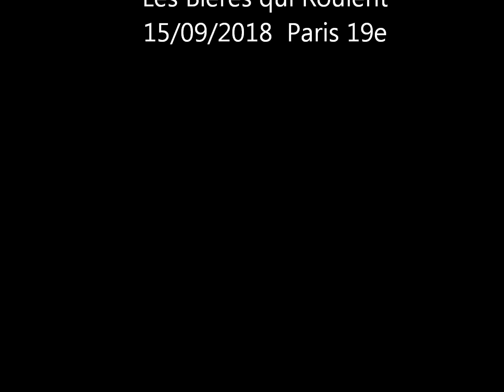les "Bieres qui roulent" : début concert hommage a Bruno + knocking on heavens....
acoustique  15/09/2018

Début de le code de Nobru + Knocking on heavens door